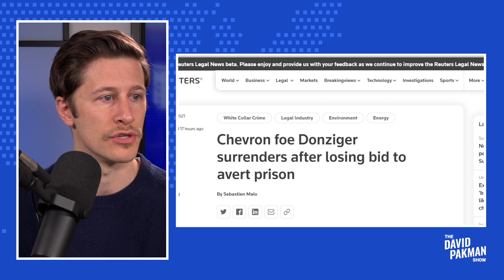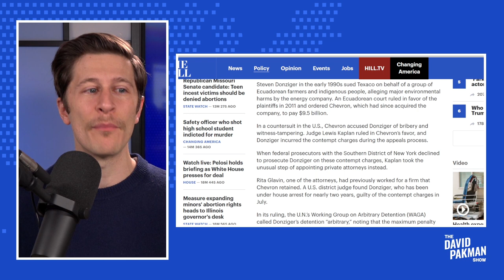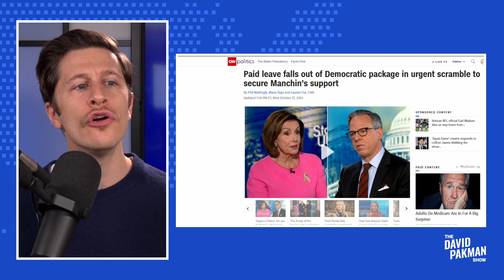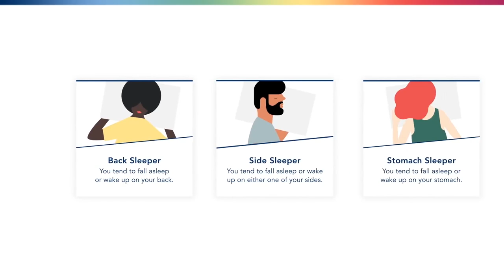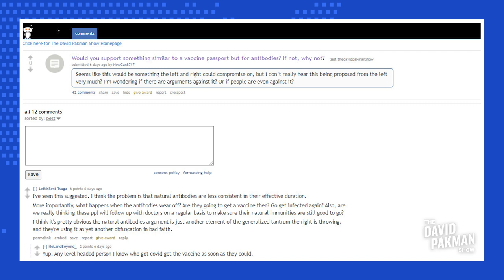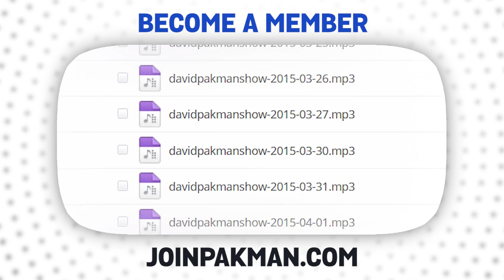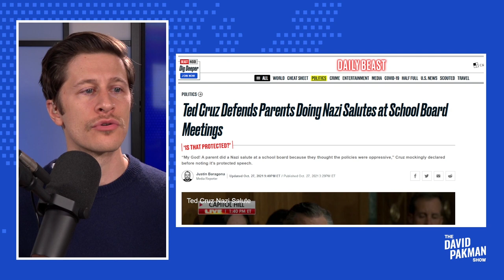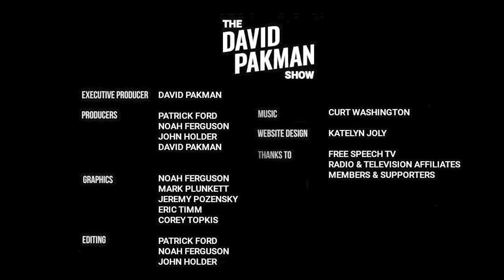Donziger Goes to Prison, Spending Bill Gutted 10/28/21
NEW SHOW: Trump Coup Lawyer Caught on Hidden Camera / Joe Rogan Slams Paternity Leave, Pete Buttigieg / Is It Time for Progressives to Kill the Gutted Infrastructure Package? / and much more...

00:00 Start
00:15 Steven Donziger is Going to Prison, and It's Insane
07:56 Is It Time for Progressives to Kill the Gutted Infrastructure Package?
14:30 Who Can Actually Win in 2024?
20:11 Trump Coup Lawyer Caught on Hidden Camera
28:03 Do Physicals & Check-Ups Really Keep You Healthier? (David Liss Interview)
41:40 Joe Rogan Slams Paternity Leave, Pete Buttigieg
50:18 Ted Cruz Cites Nazi Salutes to Defend Free Speech
56:01 Caller: Alec Baldwin Shooting Was False Flag to Confiscate Guns
Leave a Voicemail Line: (219)-2DAVIDP